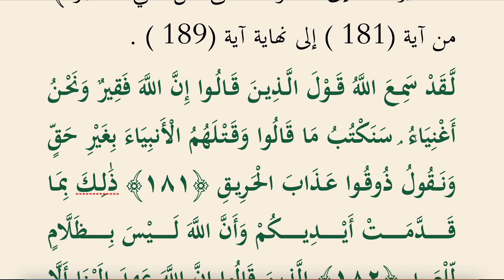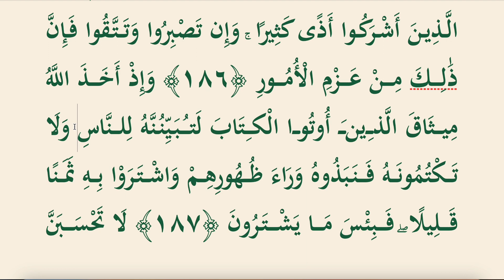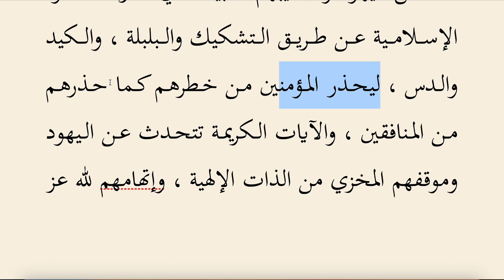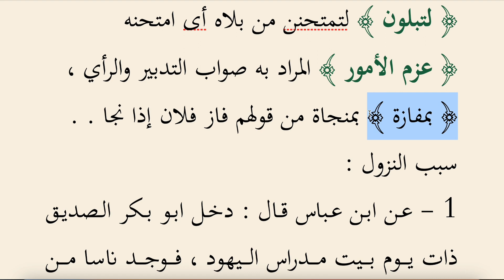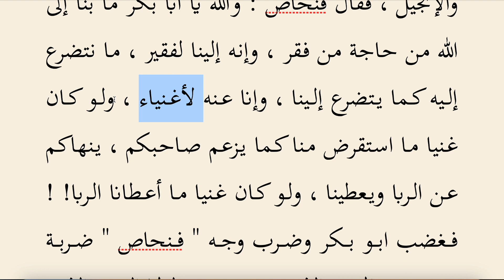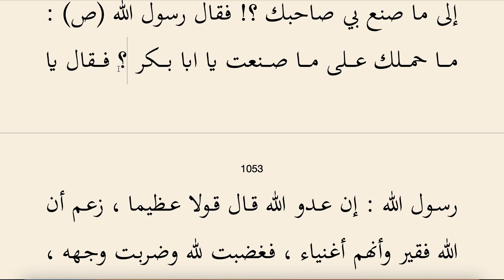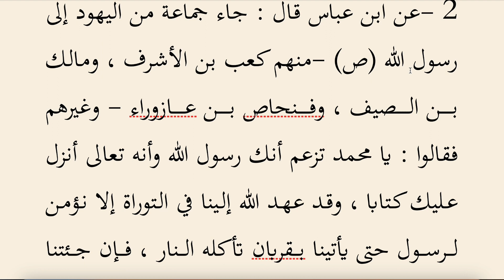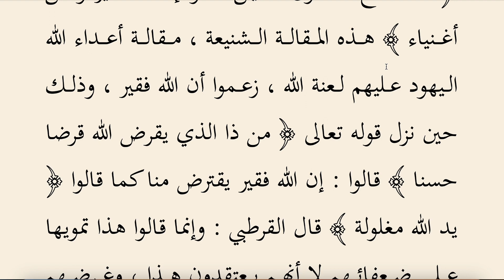SAFVETÜT TEFASİR OKUMALARI 121 (ALİ İMRAN SURESİ 181-189)-1